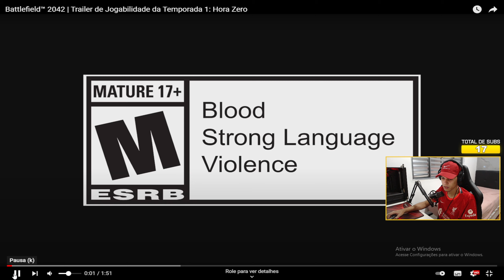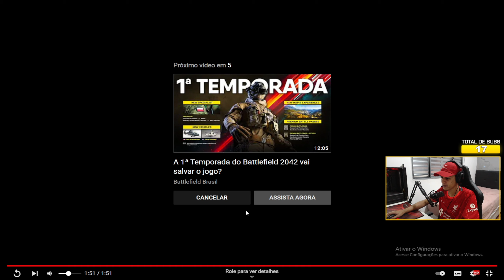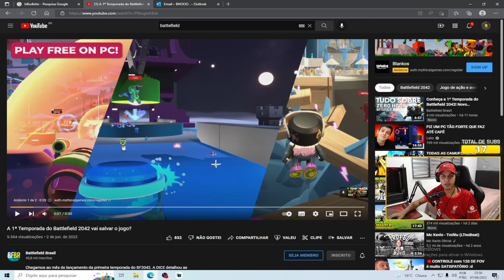(REACT) BATTLEFIELD 2042 - Trailer da SEASON 1: ''Zero Hour''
► Reagindo ao Trailer de anuncio da primeira temporada do Battlefield 2042 que se chamara  ''Zero Hour'' e ira se iniciar no dia 09 de Junho, confira comigo!